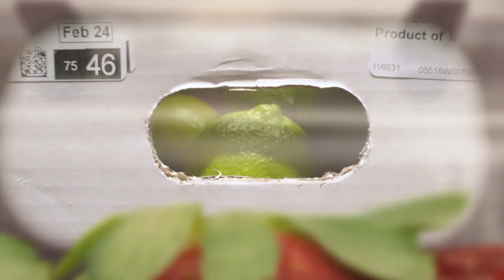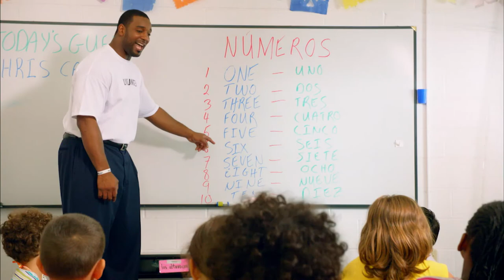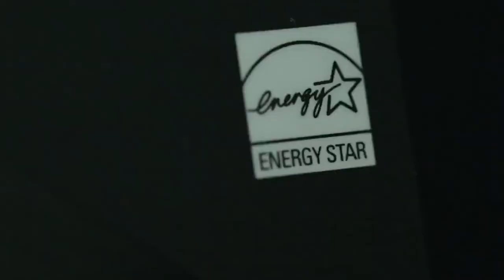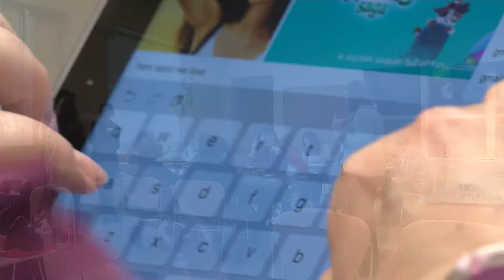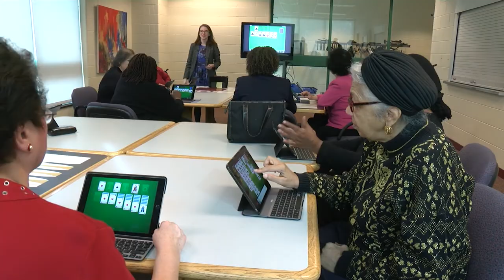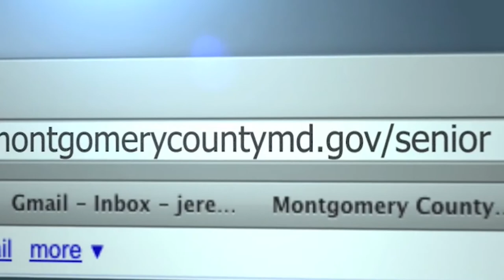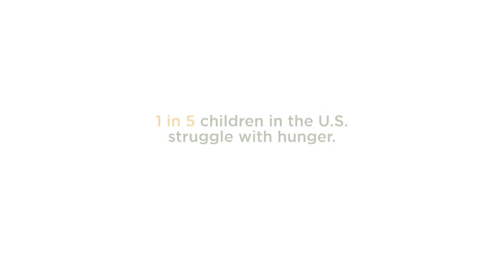Seniors Today 181 October 2018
Marcia Pruzan talks to Maryland Secretary of aging Rona Kramer, Eileen Bennett and Arthur Lappen from the Long Term Care Ombudsman Program. Mitsi Herrera and Allison Adams share information about senior Planet.